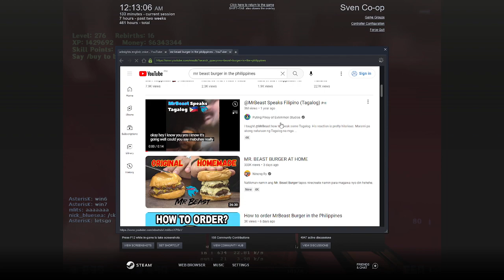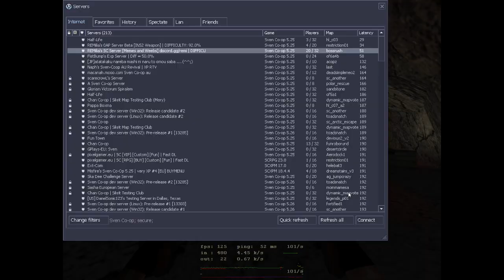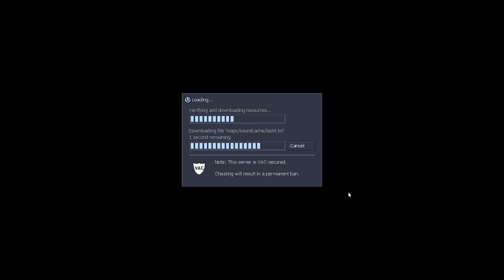SCs Remilia Server - Last